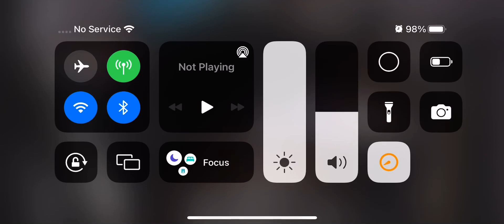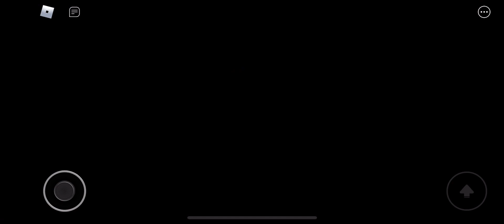Piggy hard mode RP: how to make insolence infected Katie and Kitty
These are only RP skins only :/